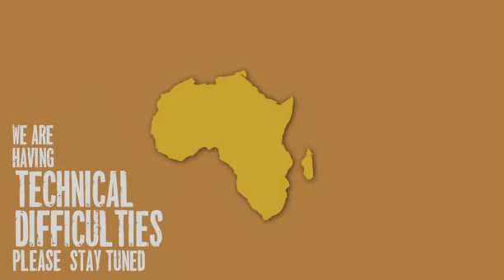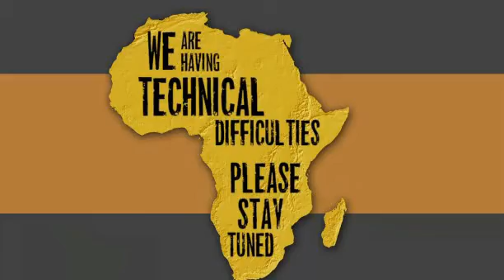Dec 31, 2014AM/Sunrise WildEarth LiveSafari Drive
Sad Day for Karula and all who follow her.  She takes us to where she has at least 1 cub, only to have 2 hyenas come right into the area.  Sad to watch, but not graphic.